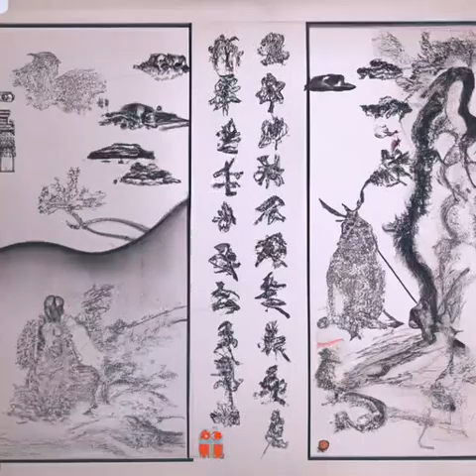第400章 扭转的脖子（第一卷如坠地狱《神秘复苏》）